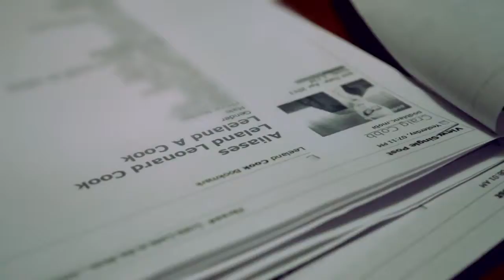welcometoleith tlr1 h720p